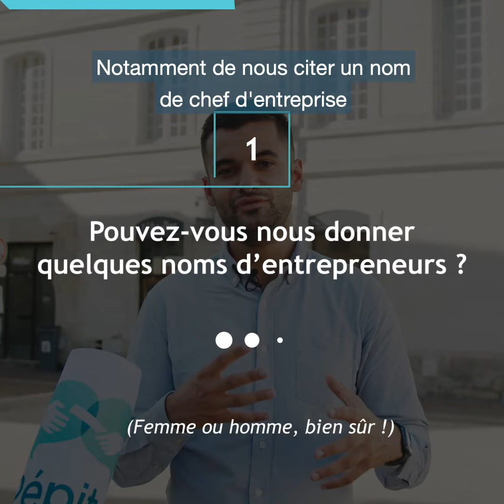Microtrottoir - Ep 1 - Pouvez-vous nous citer un nom d'un(e) chef(fe) d'entreprise ?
Pépite Centre-Val de Loire a tourné une série de vidéo sur l'entrepreneuriat au Féminin dans le cadre de son projet Women On Work.

Découvrez dès maintenant l'épisode n°1.

🎥 WePlus.fr